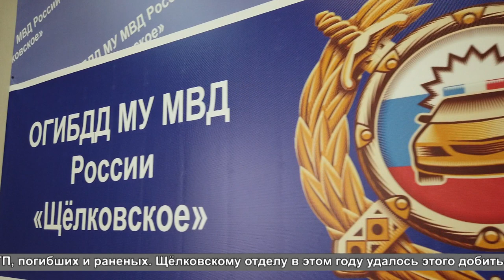В России отмечается День ГИБДД – профессиональный праздник сотрудников госавтоинспекции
В щёлковском отделе ГИБДД состоялось торжественное собрание. Андрей Булгаков вручил наиболее отличившимся офицерам грамоты Главы городского округа Щёлково.